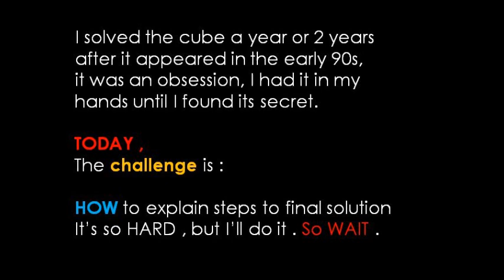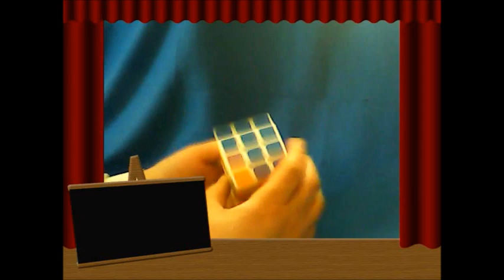I solved it MY WAY , challenge now to explain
there was NO net , no information about the cube and I insisted to go to the END and WOW It was DONE .
I'll make videos to explain detailed tricks to get the solution .
I wish I let you solve it , It will a JOY and SUCCESS .